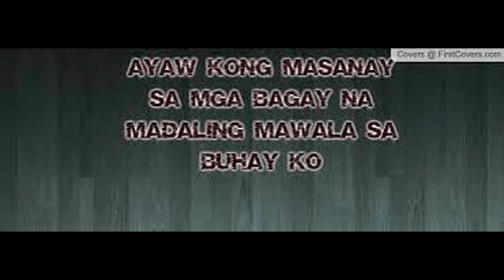♥SaLeG LanG MaG DugaY LagE Ta♥ BY mark sereNiO